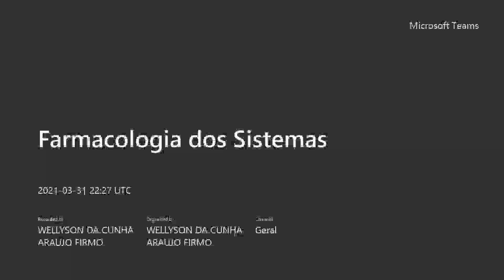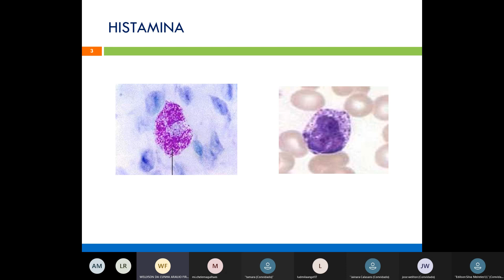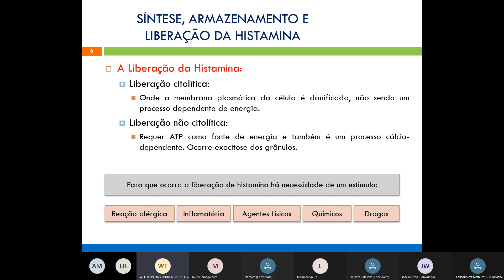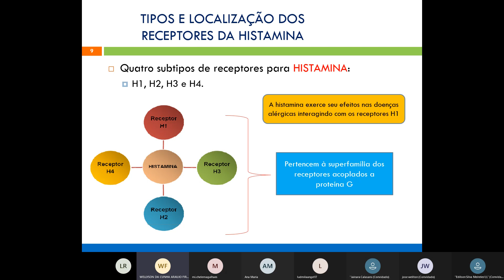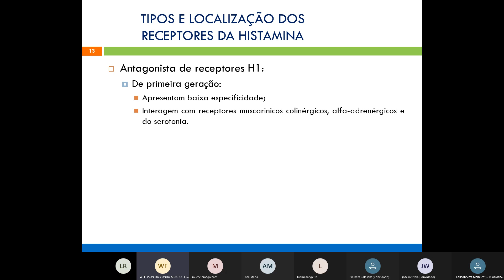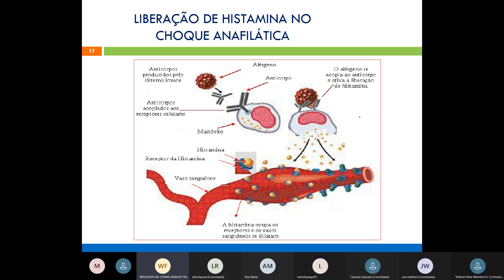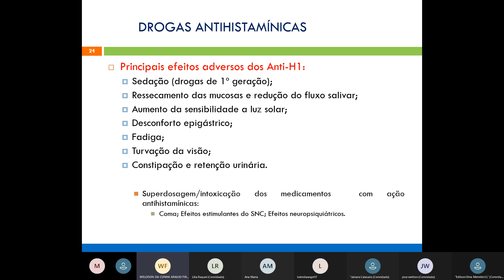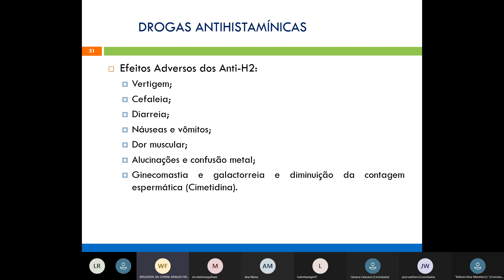Aula 02.04 - Farmacologia dos Sistemas - Sexta